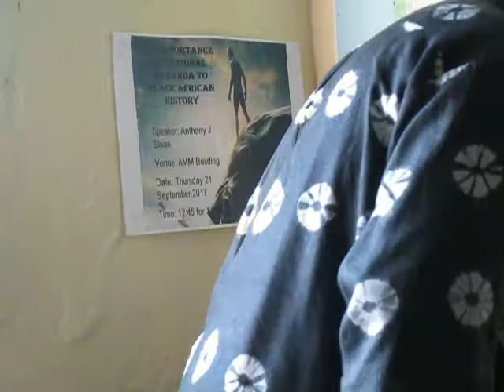The Sino-Africa Reality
Painful as it is, Africa has always been sold out by their Chiefs and exploited by the colonizers says theBrother as he wonders when it will ever end.

BITCOIN CONTRIBUTIONS:
722fce22-5e9f-42fc-a378-2da90f5d267a